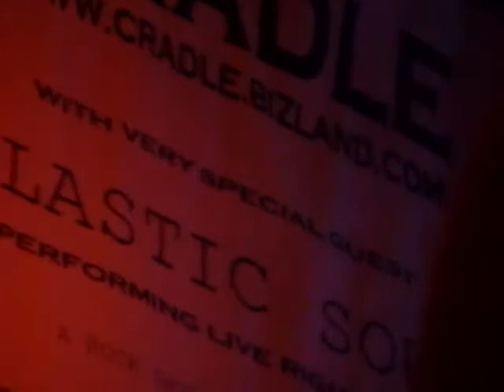Pam Swarts w/ Diane Gilleece on bass Nietzsches